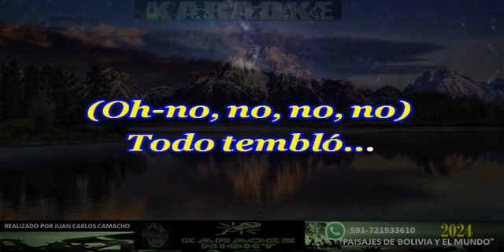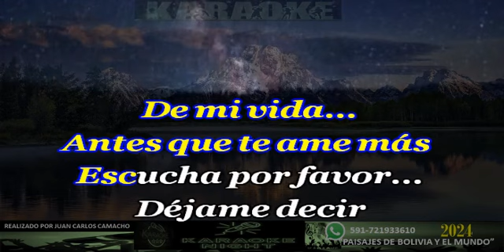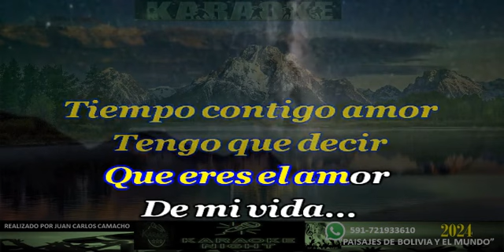TODO CAMBIO - INGRID CONTRERAS KARAOKE (COVER)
KARAOKE DE INGRID CONTRERAS - TODO CAMBIO